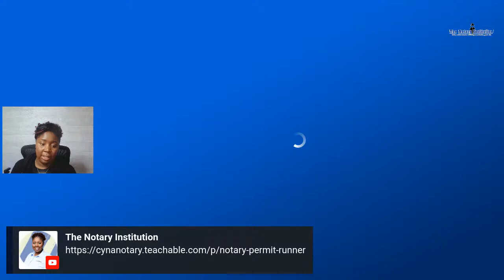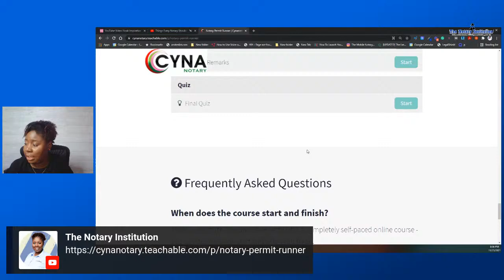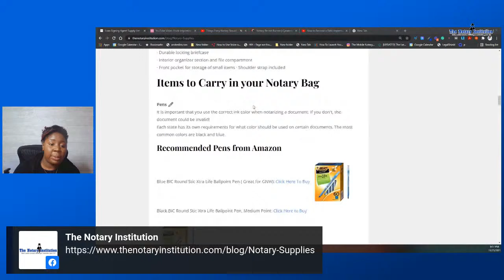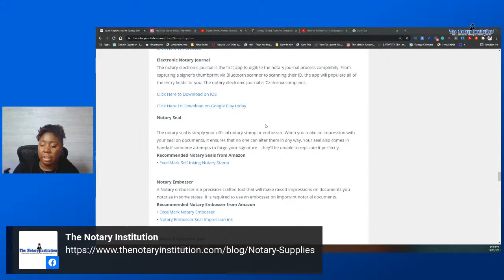Things Every Notary Should Know Before Starting Their Notary Business Today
This video will discuss the opportunities you have as a notary and where should notaries start when they get their notary commission.